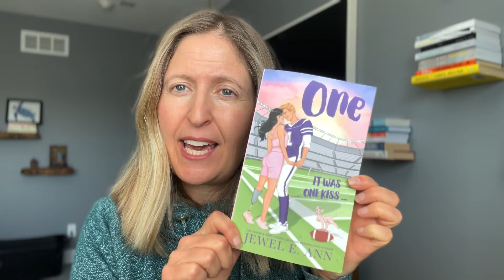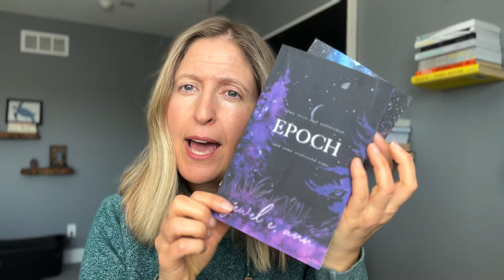Are you ready for HEARTBREAK?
Sneak peek at my upcoming release.